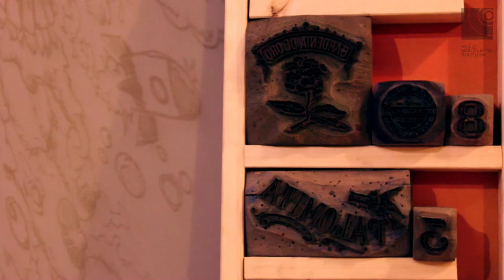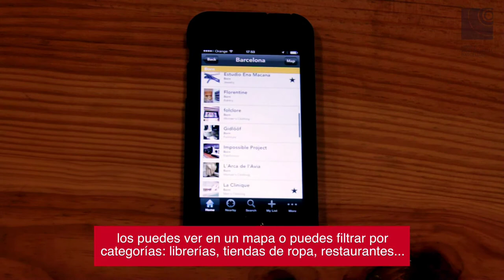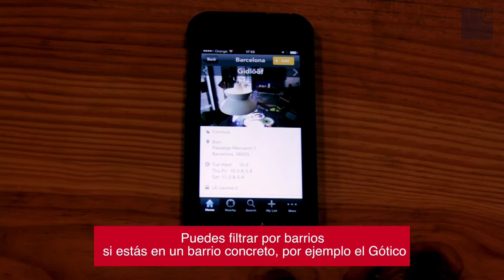Mobile Entrepreneur Series (XI): Shopikon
Series of Interviews of Mobile Entrepreneurs based or original from Barcelona or around. In this video, we're interviewing Shopikon the app to discover local shops and original talent, far from the big supply chains